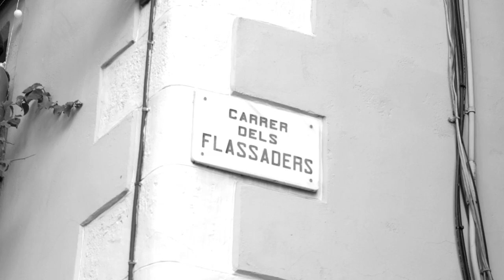Mood Store Barcelona, anillos personalizables - Tendencias.tv #880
Esas microesculturas de materiales diversos, con formas que visten y brillos que intensifican nuestra belleza. Seguro que has visto anillos de todos los colores, formas y materiales...